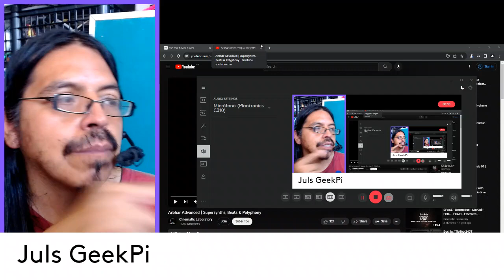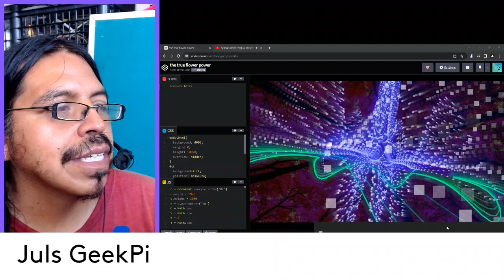Software defined video art, SDVA on Codepen en OpenSource.